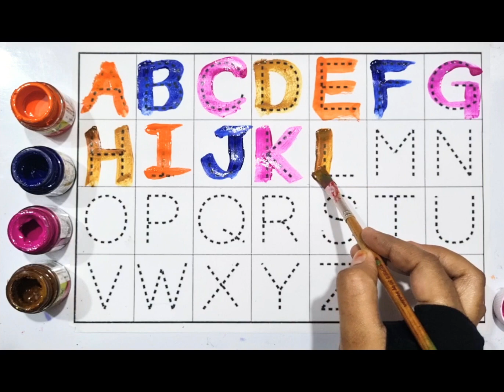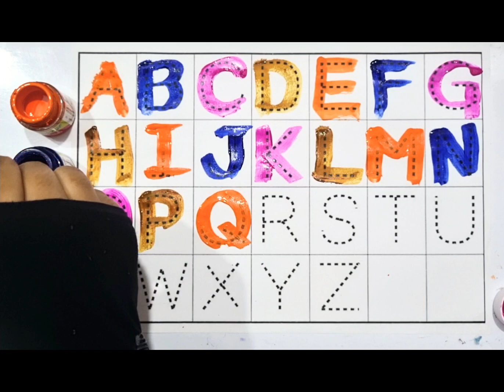A for apple B for ball C for cat | abc learning for toddlers | alphabets song coloring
abc
abc song
abcd
english alphabet
alphabet for kids
abc alphabet
alphabet songs
alphabet sounds
toddler songs
toddler learning
123 numbers song
number song for kids
counting numbers
toddler songs
toddler learning